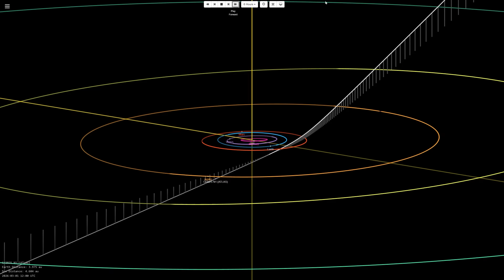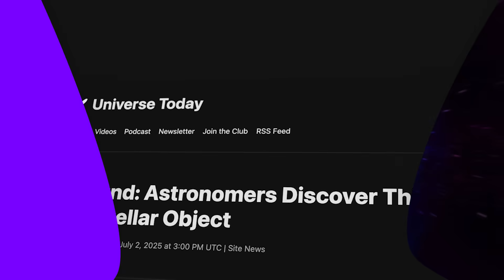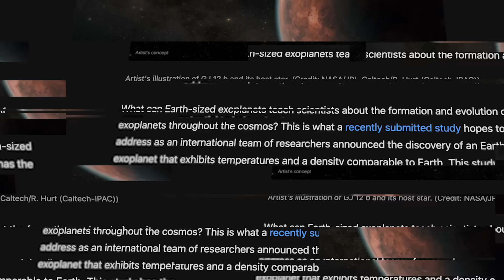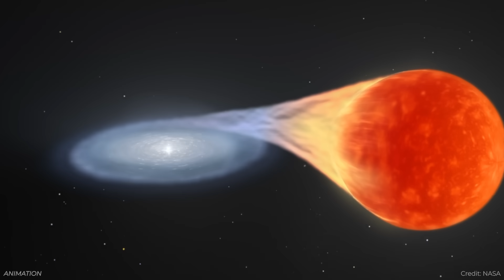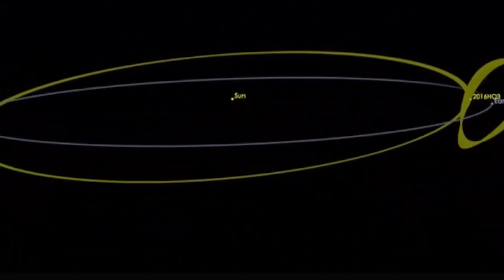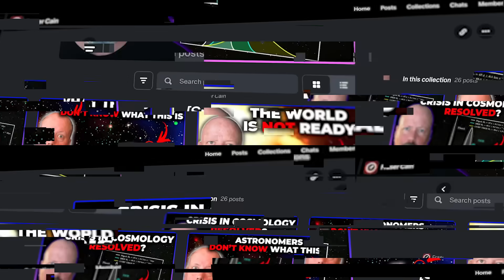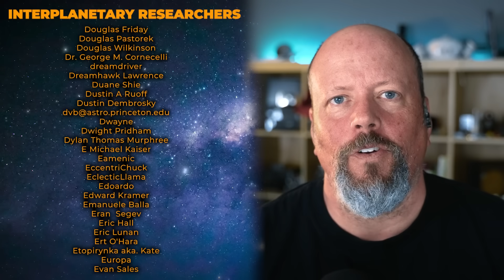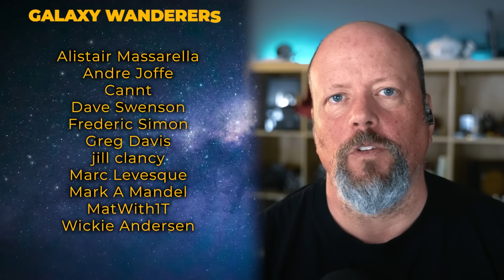A THIRD Interstellar Object // Pack of Quasars // Tianwen-2 Looks Back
Astronomers have discovered a third interstellar object. NASA missions are getting prepared to be shut down. The most massive white dwarf has been found. And in Space Bites Plus, a capsule containing human remains and cannabis seeds crashes into the ocean.

00:00 Intro
00:19 Third interstellar object
03:01 NASA budget cuts
05:17 Nancy Grace Roman telescope progress
06:26 Exoplanet around a quiet red dwarf
08:13 Citizen scientists help observe exoplanet transit
09:27 Vote results
10:07 Chonkiest white dwarf
12:00 Pack of quasars
13:23 Tianwen-2 looks back
14:44 More space news
15:51 Bonus story

Host: Fraser Cain
Producer: Anton Pozdnyakov
Editing: Artem Pozdnyakov

📰 GUIDE TO SPACE EMAIL NEWSLETTER